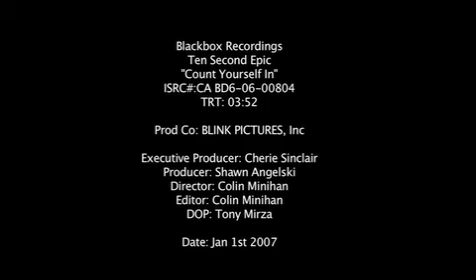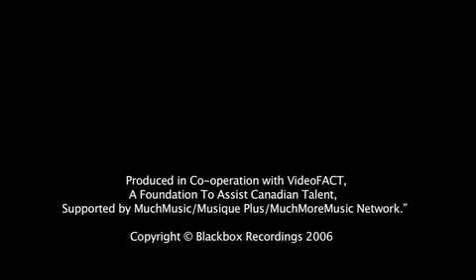Count Yourself In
Ten Second Epic's Much Music Video Award nominated video for "Count Yourself In"